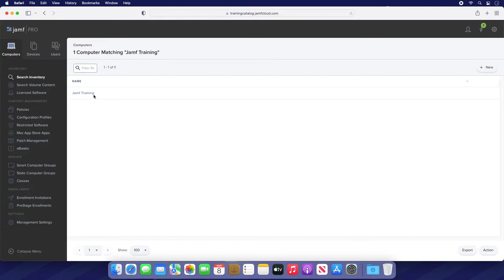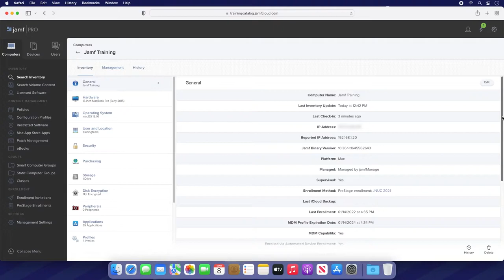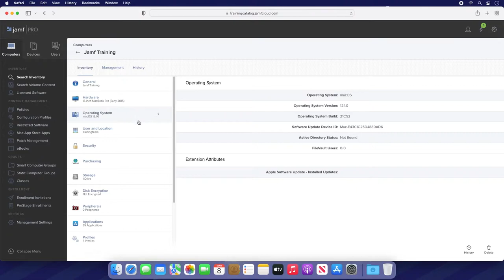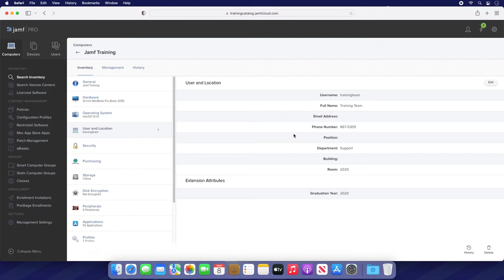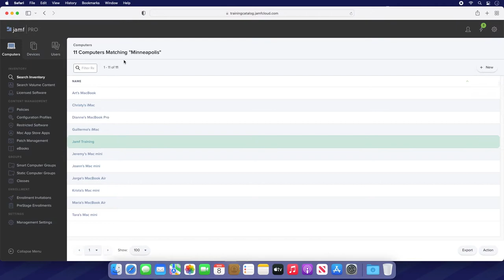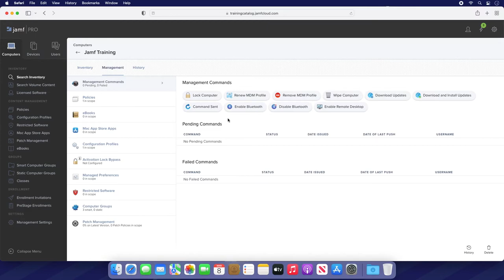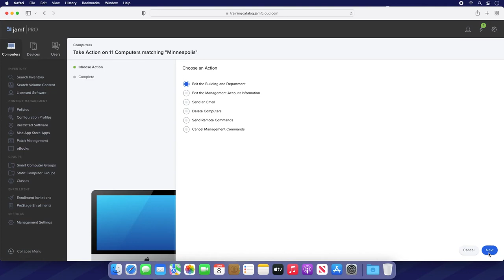[Lesson 31] Computer Inventory and Remote Commands - Jamf 100 Course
The Jamf 100 Course is a self-paced introduction to Jamf Pro for new and existing IT professionals managing Apple devices. It offers enterprise-focused foundations for iOS, macOS, mobile device management, and practices for succeeding with Apple. View more information and additional course content